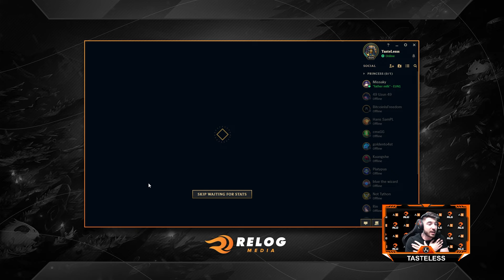League of Legends - Tasteless - Sezona 2 - Ep. 82